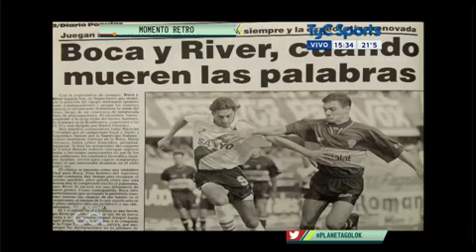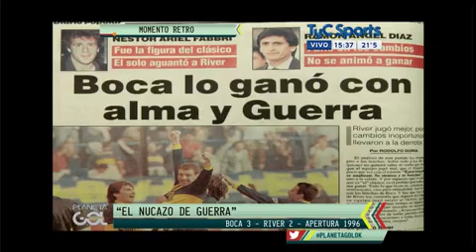El nucazo de Hugo Romeo Guerra a Riber 1996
Mirá el informe de Planeta Gol, con el recuerdo del agónico tanto de Guerra, en el superclásico del Apertura 1996, a 18 años del memorable triunfo Xeneize.